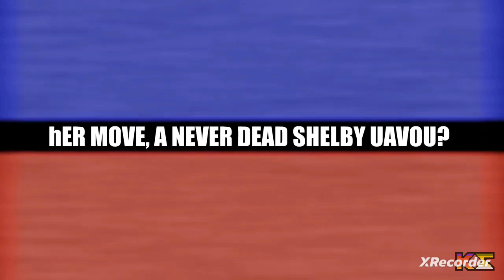Defeats of My All-Time Favorite Villains Part 1 (100 Subs Special)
“I JUST LOVE THE SMELL OF FEAR!” -Death/the Wolf
“BA-BOOM! NAME IS HADES, LORD OF THE DEAD. HI, HOW YA DOIN'?” -Hades
“Okay, so you don't know where you are? Smack, I made HERE! I made THESE PEOPLE! The only one who doesn't belong here is YOU! And now I'll prove it. Watch. The world awake, NOW SLEEPS!” -Pent/Shelby Uavou
“Sure, it was difficult, but you are worth it! I mean, after all... I am your biggest fan.” -Syndrome/Buddy Pine
“SHOWTIME!” -King Bowser Koopa Sr
“No. I am your father.” -Anakin Skywalker/Darth Vader
“When angels are forced out of Heaven, they become devils. You agree, don't you, Spike?” -Vicious
“Oh, she'd never know I was there. The point is to isolate her and make her feel like she's going insane, so I'd little things, like replace her dog with a slightly different dog or, you know, change some furniture in her house, so she thinks she's shrinking. You know, basic stuff, most of it I learned in the military, some of it on a Subreddit, you know. Basically, you plant a seed and then they just kind of hang themselves, so it's super non-violent, but at the end of it, her brain would've essentially eaten itself.” -Barry “Block” Berkman/Clark
“But it's becoming increasingly obvious. I can deny it no longer!... I am small.” -Sheldon James Plankton
“What is true to you?” -Jacques Murnau/Detective Mannix
“I WILL NOT BE THE WEAK LINK!” -Rameses II
“I am... inevitable.” -Thanos
“HYRULE WILL BOW DOWN BEFORE ME.” -Demon King Ganondorf/Ganondorf Dragmire
“You let one ant stand up to us, then they all might stand up. Those puny little ants outnumber us a hundred to one, and if they ever figure that out, there goes our way of life! It's not about food. It's about keeping those ants in line. THAT'S why we're going BACK! Does anybody else want to stay?” -Hopper
“Let's not be too hasty, my simple-minded friend. It's not enough that we simply destroy Aladdin. After all... there are things so much worse than death!” -Jafar
“Don't let your kids watch it! Before you know it, they're gonna be eating sports candy and moving and running and jumping and dancing, and being healthy!” -Robbie Rotten
“THIS ISN'T EVEN MY FINAL FORM!” -Frieza
“Love is a very beautiful, very intense feeling for a startlingly short period of time. Before long you realize it gets in the way of the real important things in life like just going to sleep or being left alone. That's when love starts fading and lies kick in.” -Clay B. Puppington
“Remember: reality is an illusion, the universe is a hologram, buy gold, BYEEEEEEEE!” -Bill Cipher
“Did you miss me? I've missed you. VERY MUCH. I've been waiting a long time to see you again. I've been pushed aside...replaced...MOCKED...and then HE had the gall to not invite me to his little adventure with you. No more. Never again. IT'S MY TURN NOW. I'VE BEEN WAITING PATIENTLY! HE PROMISED HE WOULD LET ME IN AGAIN! I'm tired of giving people a choice. (sighs) But I suppose I can give you one last option.” -Darkiplier/Celine
“Listen close, you pathetic fraud. This is my town now. If I ever see you again, I will take your soul straight down to Hell!” -Rattlesnake Jake
“A census taker once tried to test me. I ate his liver with some fava beans and a nice Chianti.” -Hannibal Lecter
“WHERE'S YOUR KID NOW, SHERIFF?” -Lots-o'-Huggin Bear
“Za warudo!” -Dio Brando
“Are you a gamblin' man, Sandy? Let's play.” -Oogie Boogie
“Who are you talking to right now? Who is it, you think you see? Do you know how much I make a year? I mean, even if I told you, you wouldn't believe it. Do you know what would happen if I suddenly decided to stop going into work? A business big enough that it could be listed on the NASDAQ goes belly up. Disappears! It ceases to exist without me. No, you clearly don't know who you're talking to, so let me clue you in: I am not in danger, Skyler. I am the danger. A guy opens his door and gets shot, and you think that of me? No... I am the one who KNOCKS!” -Walter White/Heisenburg
“SWOOSH!!!”/“SCREECH!” -Galeem & Dharkon

Song: Metallica - The Unforgiven (Trilogy)